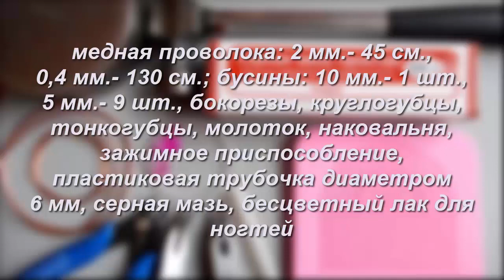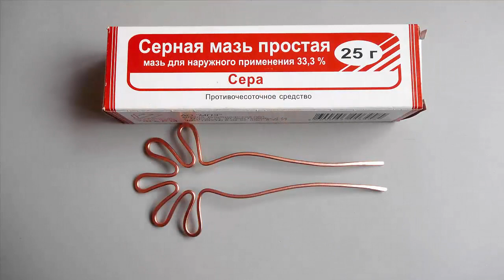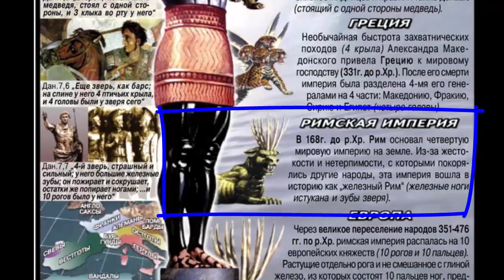Фигурные ШПИЛЬКИ для волос из медной проволоки Wig Jig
Канал ПОДЕЛКИ ИЗ представляет вашему вниманию мастер-класс по изготовлению своими руками фигурных медных шпилек для волос на зажимном приспособлении для моделирования проволоки, аналоге Wig Jig. Шпильки с чернением и украшены бусинами в малиновых тонах. Я рассказываю истории о третьем медном царстве, пророке Данииле и золотом истукане.